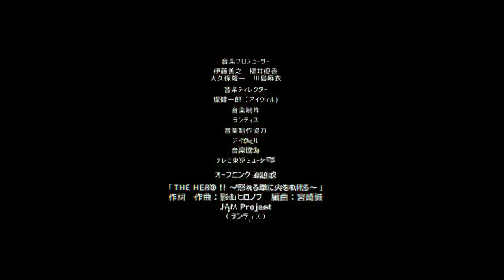X PUNCH MEN: APOCALYPSE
Made this for fun. X-Men crossover with One Punch Man OP.